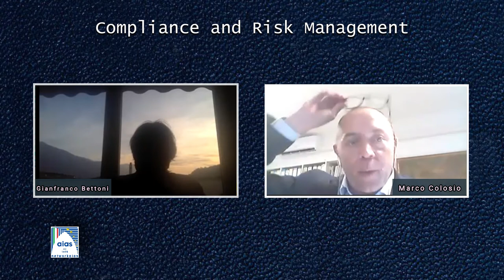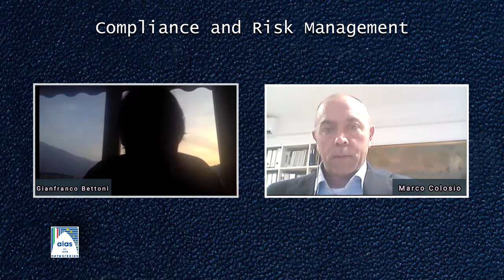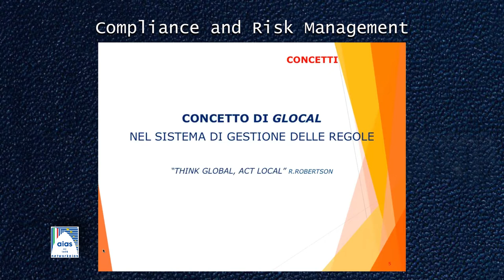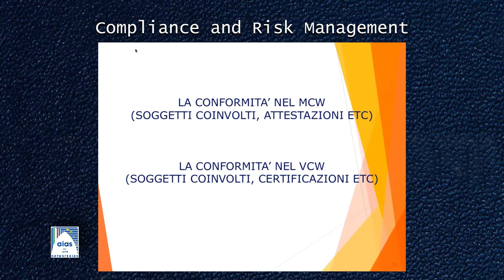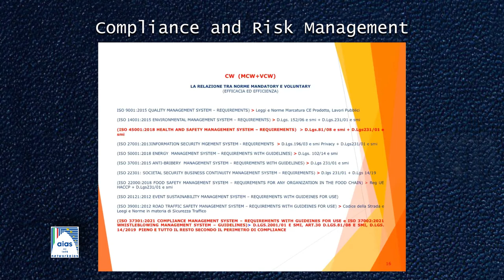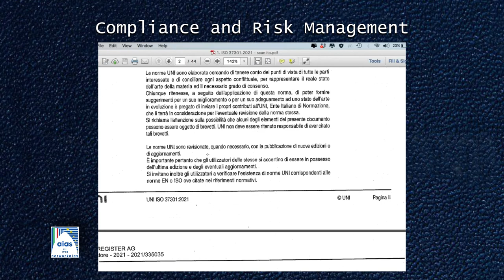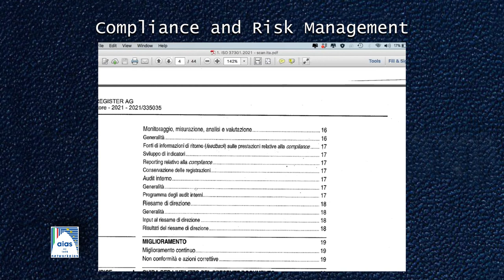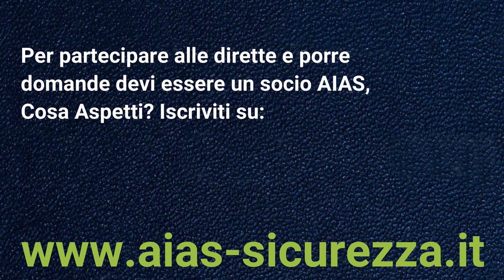S.3/05 Compliance and Risk Management con Cortis Lentini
Il webinar, organizzato con CORTIS LENTINI S.r.l. - IAS Register AG e AIAS si è tenuto il 3 febbraio 2022 con lo scopo di inquadrare alcune recenti norme volontarie ISO in materia di Compliance e Whistleblowing, in riferimento alla loro relazione con le disposizioni mandatorie italiane D.Lgs.231/01 e s.m.i. sulla responsabilità amministrativa degli enti, il D.Lgs.14/2019 e s.m.i. sulla Crisi dell’impresa e il D.Lgs.81/08 e s.m.i. segnatamente l’art.30.

- Saluti istituzionali: Francesco Santi - Presidente AIAS

Hanno partecipato e risposto alle domande

- Marco Colosio - Safety & Security Specialist Cortis Lentini

- Gianfranco Bettoni - Ingegnere - Senior Compliance Consultant - Senior Compliance Lead Auditor - Senior Compliance Inspector - Senior Compliance Lecturer and Professor

Per partecipare alle prossime dirette è necessario essere un socio AIAS.